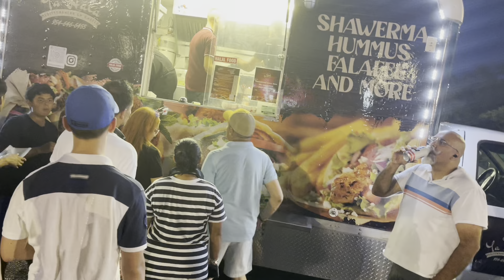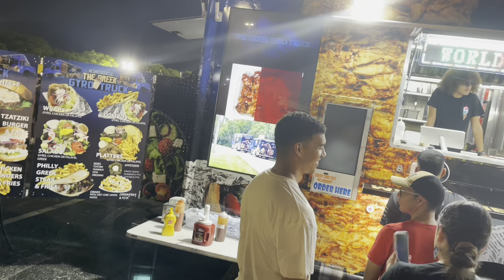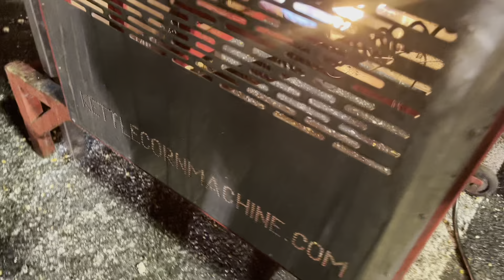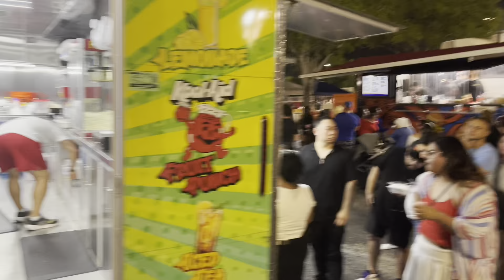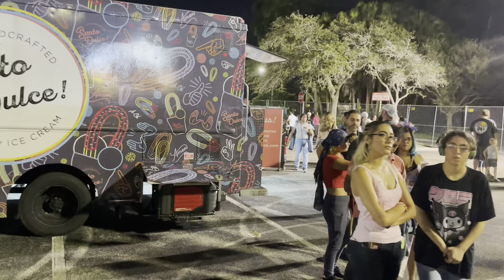4TH of JUly CELEBRATION VLOG Shahid butt